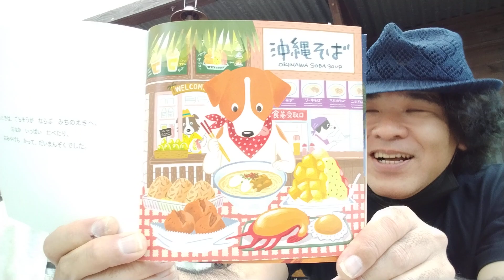2023年2月12(日)マンガ家＆イラストレーター・ふくはらさなえさんインタビュー。 その628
北中城村渡口にあります、自家焙煎珈琲屋『mamemaru』さんにて、マンガ家・イラストレーター・ふくはらさなえさんインタビュー！

○2月23(木)/沖縄市@ZIGZAG
『山田ばさら企画～大交流会～』
¥1500(1ドリンク別)
OPEN19:30/START20:00
【共演】上門みき/ズルムケ直樹
沖縄県沖縄市胡屋1-8-36島袋ビル2F

東京での大学時代に音楽活動を始める。
2020年、初のフルアルバム「さらばんじ」発売。
2022年、関東、中国(山口)、北海道ツアー敢行。沖縄市を拠点に日本各地ツアーまわり。
2023年3～4月、中国・四国ツアーを予定している。

○自家焙煎珈琲屋『MAMEMARU』
OPEN13:00～17:30 定休日　月・木　　北中城村渡口518